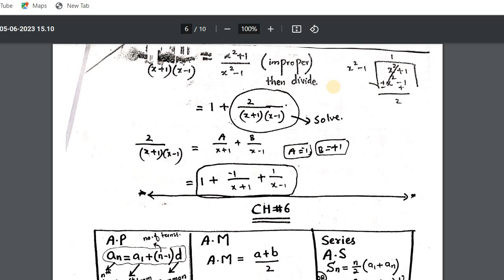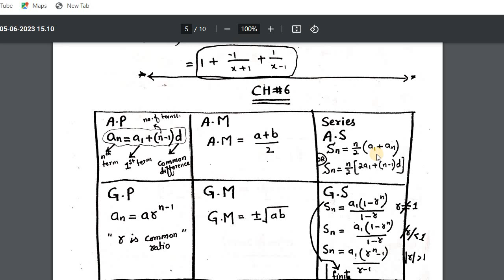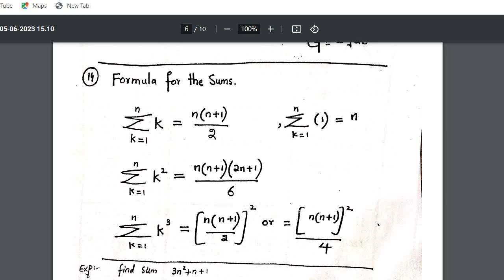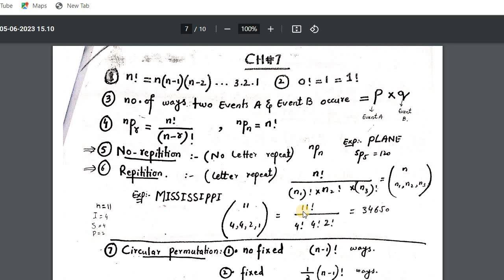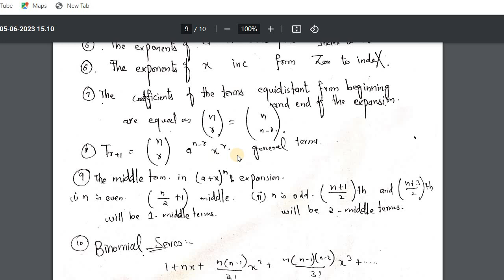CHAPTERS 6,7,8 11TH MATHEAMTICS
JGCGUCVH